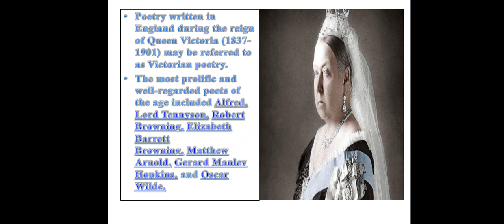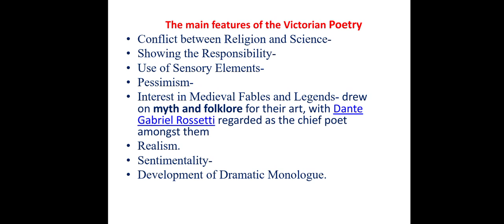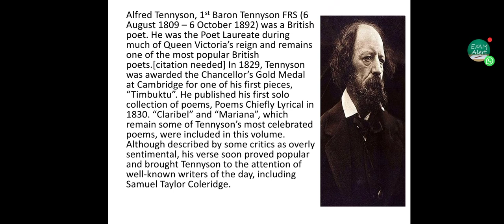Victorian Poetry Lecture 7